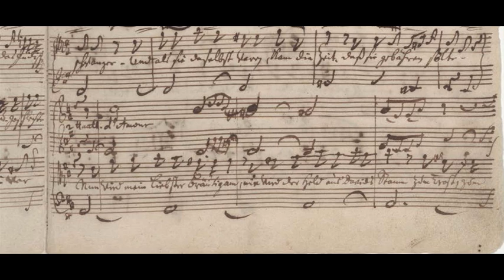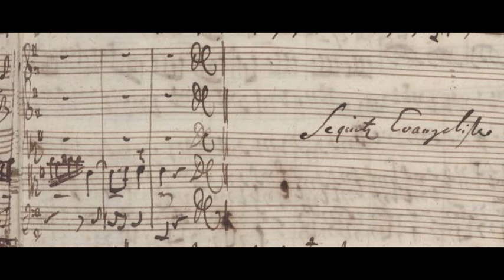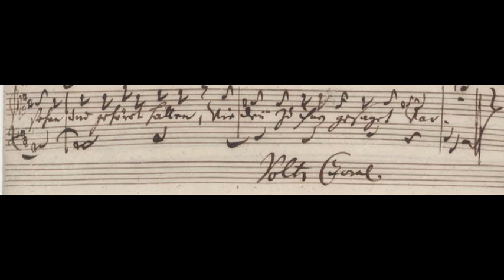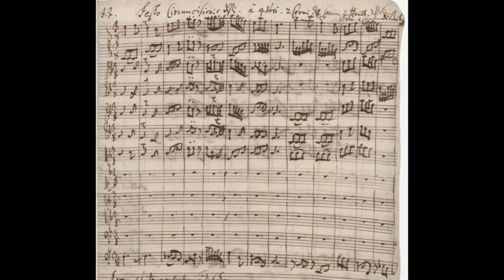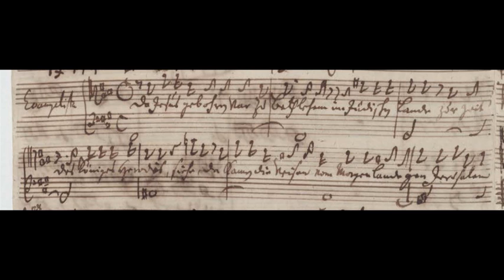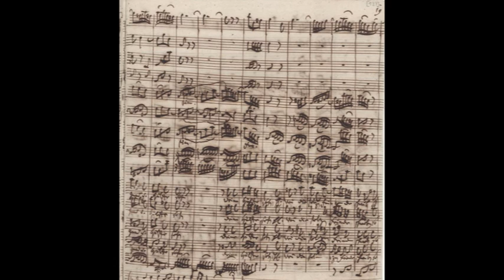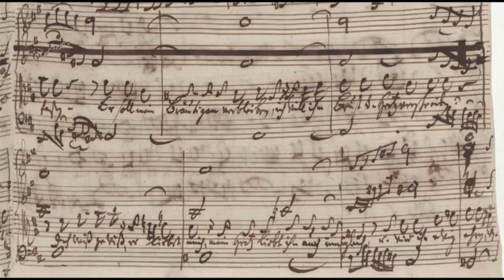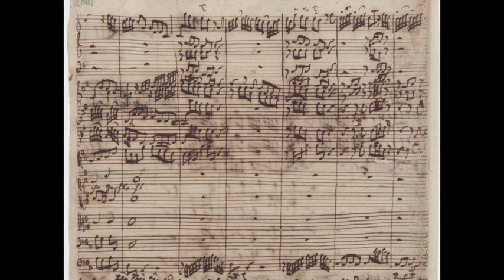J.S. Bach - Weihnachtsoratorium BWV248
Koor van de Groningse Bachvereniging
Fiori Musicali - cm.Thomas Albert
Leiding: Rein de Vries

Tannie Willemstijn - sopraan
David Cordier - alt
Marius van Altena - tenor
Günter Klein - bas

Opname van de concerten in de Martinikerk te Groningen op 18 en 19 december 1985
0:00  titel
0:06 1: Coro
8:54 2: Recitativo
10:02 3: Recitativo
10:57 4: Aria
16:40 5: Choral
17:58 6: Recitativo
18:18 7: Arioso
21:29 8: Aria
26:37 9: Choral
27:52 10: Sinfonia
33:03 11: Recitativo
33:37 12: Choral
34:51 13: Recitativo
35:39 14: Recitativo
36:29 15: Aria
40:29 16: Recitativo
40:50 17: Choral:
41:29 18: Recitativo
42:30 19: Aria
51:51 20: Recitativo
52:06 21: Coro
55:20 22: Recitativo
55:47 23: Choral
57:02 24: Coro
59:29 25: Recitativo
59:39 26: Coro
1:00:26 27: Recitativo
1:01:11 28: Choral
1:02:03 29: Aria Duetto
1:10:17 30: Recitativo
1:11:20 31: Aria
1:16:04 32: Recitativo
1:16:32 33: Choral
1:17:33 34: Recitativo
1:17:56 35: Choral
1:18:57 36. Nummer 24 herhaald. Coro
1:21:22 37: Chor
1:27:27 38: Recitativo
1:27:59 39: Recitativo con Chorale
1:30:43 40: Aria
1:36:26 41: Recitativo con Chorale
1:38:12 42: Aria
1:44:07 43: Chorale
1:46:22 44: Coro
1:54:04 45: Recitativo
1:54:27 46: Chor
1:56:23 47: Choral
1:57:25 48: Aria
2:01:58 49: Recitativo
2:02:13 50: Accompagnato
2:02:50 51: Recitativo
2:04:07 52: Aria Terzetto
2:09:43 53: Recitativo
2:10:18 54: Choral
2:11:25 55: Chorus
2:16:57 56: Recitativo
2:17:53 57: Recitativo
2:18:59 58: Aria
2:23:01 59: Recitativo
2:24:02 60: Choral
2:25:07 61: Recitativo
2:25:30 62: Recitativo
2:27:29 63: Aria
2:32:16 64: Recitativo á 4
2:33:04 65: Chor

Tijden met dank aan Martijn Pieterman.